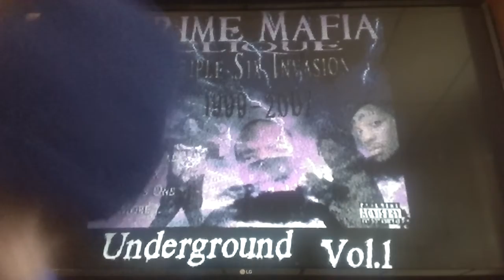Crime Mafia Clique- We Comin Out(Official Audio) Reaction!!